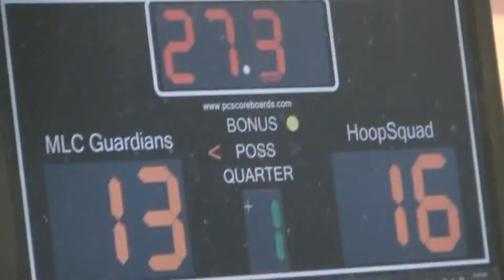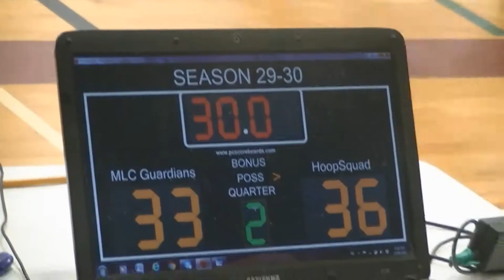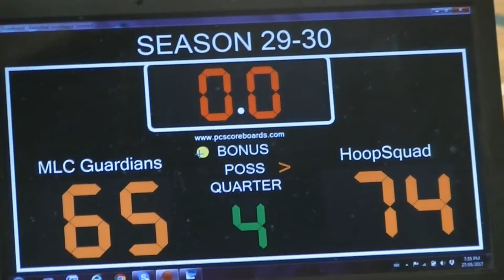05 27 2017 Hoopsquad(74) VS MLC Guardians(65)